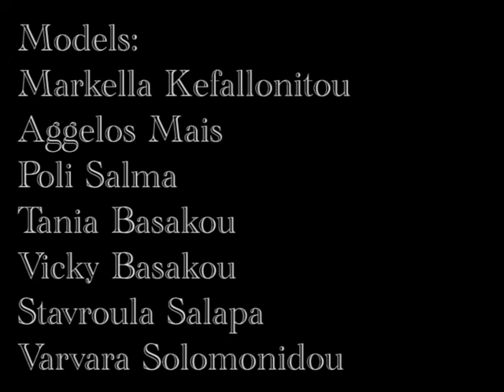PILATES SYSTEM: "ULTIMATE PILATES OF GREECE"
ULTIMATE PILATES OF GREECE":OUR EDUCATIONAL PROGRAMME